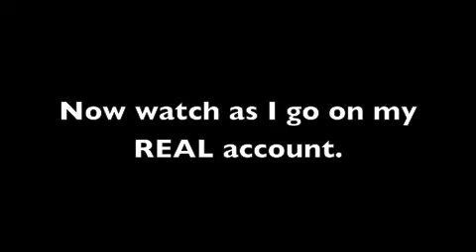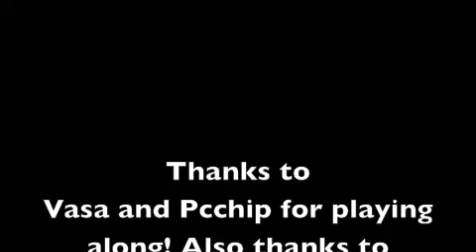Help me?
This video is of a new chobot asking for help, then a moderator asking for help. Sorry for such low quality..